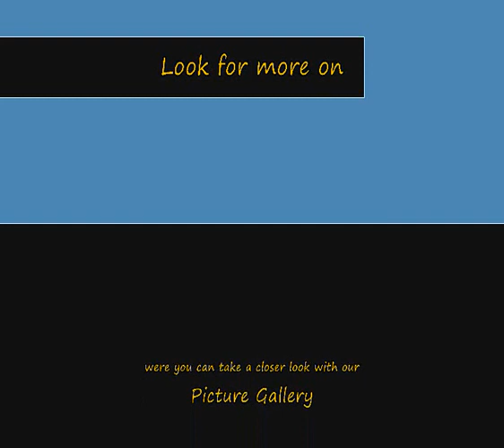Donna Brown & The Golden Gospel Pearls Christmas 2008